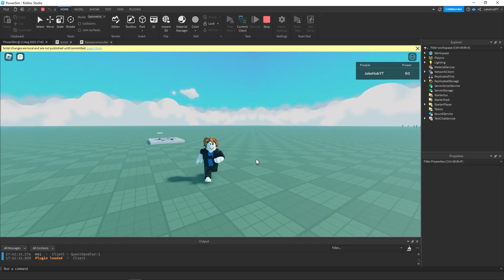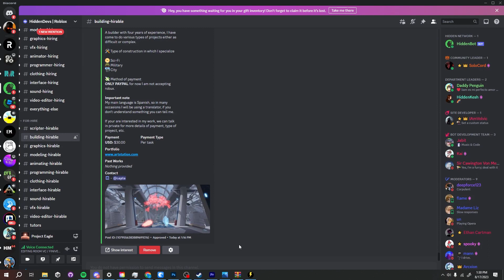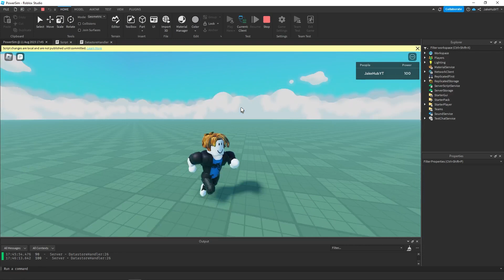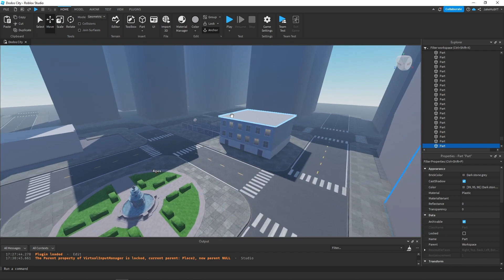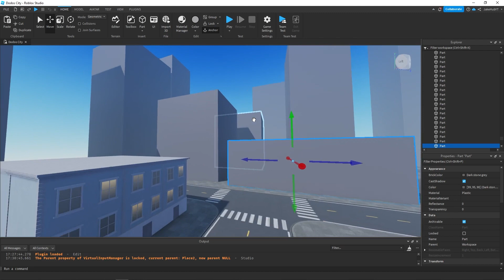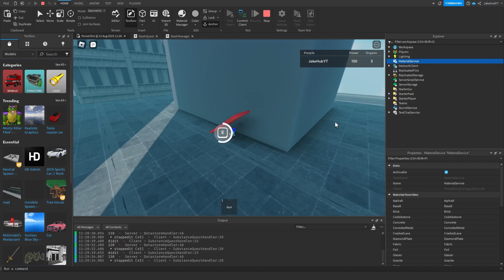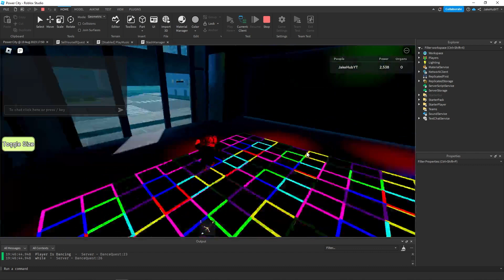making Roblox Players Unstoppable (power sim)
In this video i made a power simulator in roblox studio.

Lowkey_Magiic (Scripter)
His Game

lecrabcurry (Scripter)

alp (Builder)